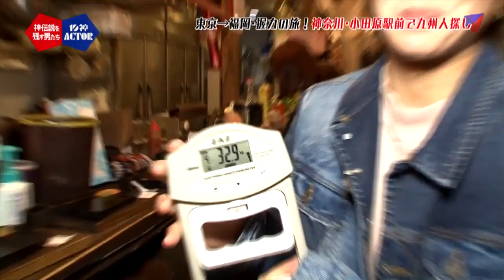空腹の4人…夕食へありつけるのか!?最後にまさかの結末が!? 東京→福岡下道1,000kmドライブ第一章④【神伝説を残す男たち 10神ACTOR】(2017.4.4. O.A.)